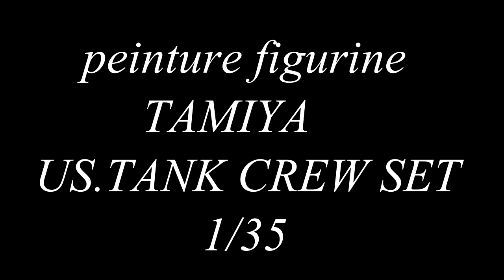FIGURINE : Comment peindre l'uniforme U.S. tank crew à l'échelle 1/35.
Salut tout le monde aujourd’hui on se retrouve pour une vidéo tutoriel sur la peinture des figurines à l'échelle 1/35 de chez tamiya
le tankiste (us tank crew set)
Dans cette vidéo je vous montre les techniques de base pour apprendre à peindre une figurine tankiste U.S.